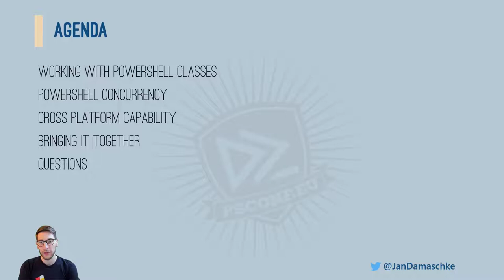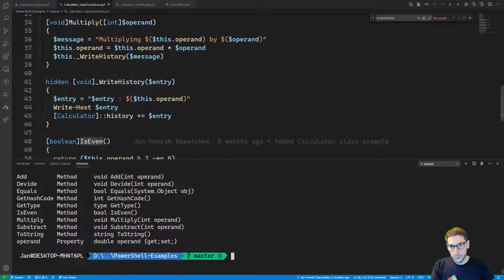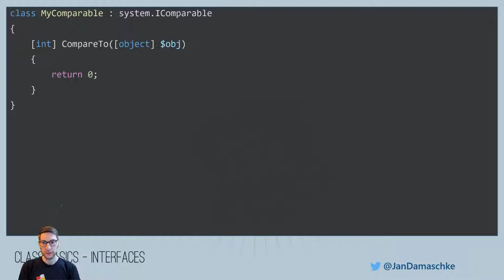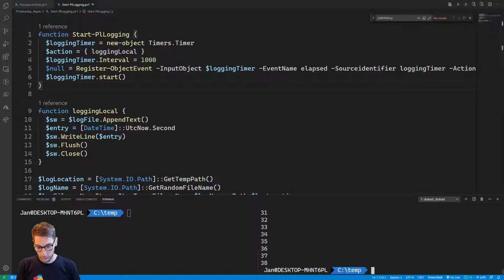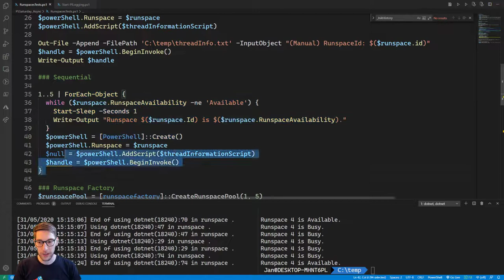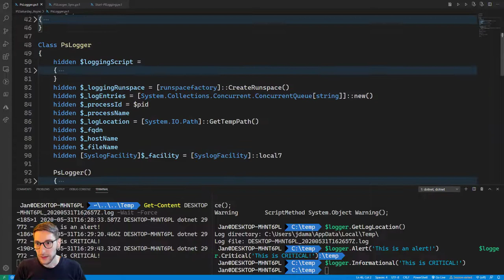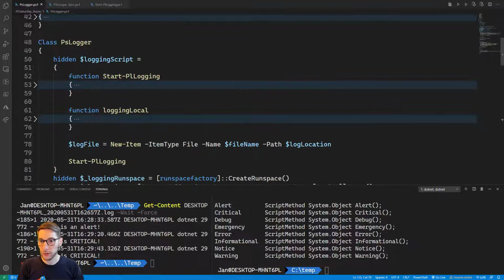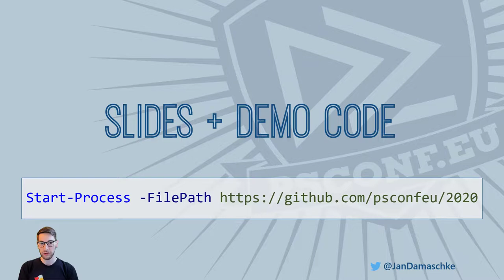Classes & runspaces together - Async logging in PowerShell - Jan-Henrik Damaschke - PSCONFEU 2020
Bringing classes and runspaces together - Async logging in PowerShell

After you watched this session you will have an understanding of multithreading, especially with runspaces in PowerShell. You will also have knowledge about how to abstract complex constructs with classes in PowerShell.
Did you ever had some issues with multithreading in PowerShell? In this session you will see a practical example for when multithreading in PowerShell really makes sense.
We will take a look at how to implement asynchronous logging and how to abstract a reusable class with PowerShell classes.